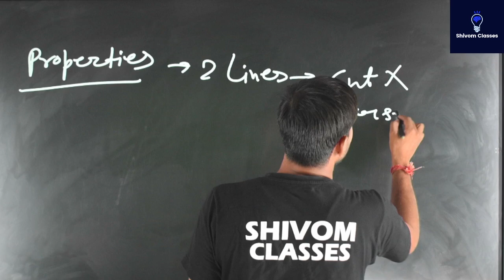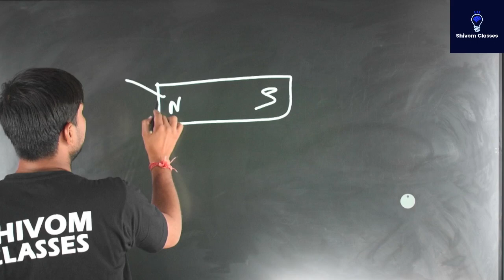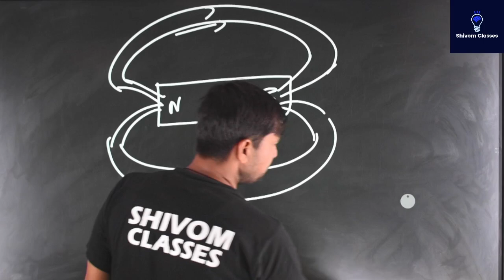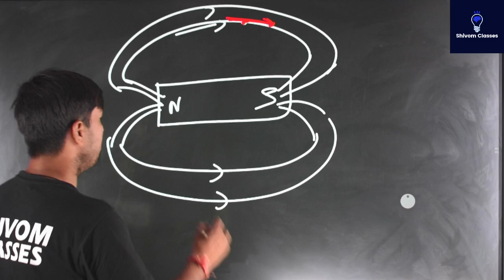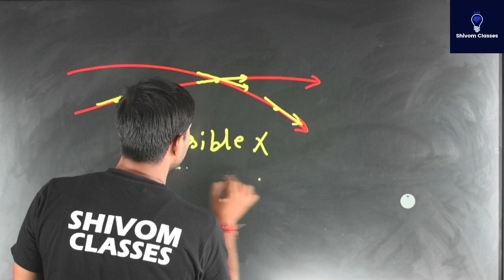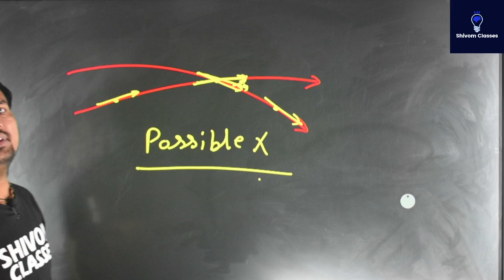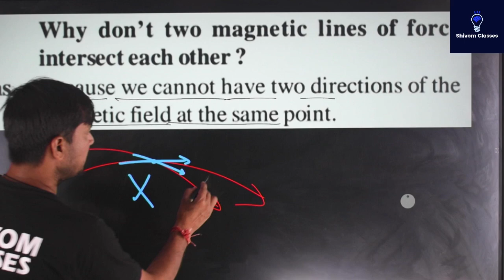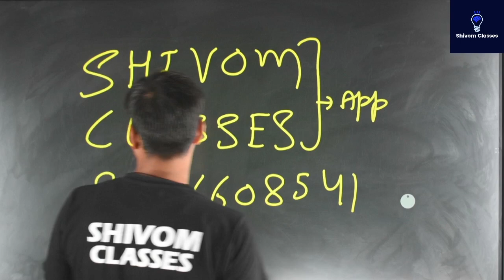why don't two magnetic field lines intersect each other class 10 science 2 lines can not cut each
explain why don't two magnetic field lines intersect each other class 10 science 2 lines can not cut each other give reason behind this property of magnetic field lines around the bar magnet or any other type of magnet class 10th science by shivom classes and our teacher om prakash saini